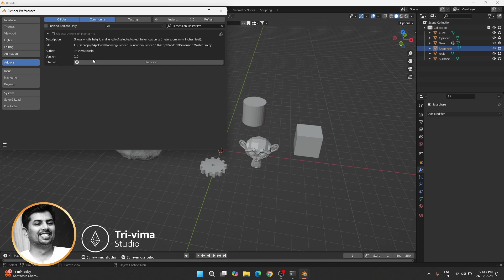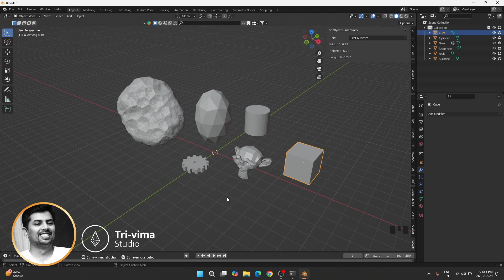How to use Dimension Master Pro Addon for Blender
Dimension Master Pro by Tri-vima Studio is a powerful and essential Blender add-on designed to display the width, height, and length of any selected object in various units. Whether you’re working in meters, centimeters, millimeters, inches, or feet, this add-on gives you complete flexibility to switch between units with ease. It’s ideal for 3D artists, designers, and engineers who need accurate dimension readings while modeling in Blender. This tool integrates smoothly into the 3D view and ensures precision in your projects.

 Features:
- Display Dimensions: Shows object dimensions in multiple units—Meters, Centimeters, Millimeters, Inches, Feet & Inches.
- Unit Flexibility: Seamlessly switch between unit types directly within the 3D view UI.
- Feet & Inches Conversion: Converts dimensions accurately into feet and inches for specialized workflows.
- Mesh Object Compatibility: Works with all mesh objects in Blender.

How to Use Dimension Master Pro:

1. Installation:
   - Download the Dimension Master Pro add-on file (.zip).
   - Open Blender and go to `Edit - Preferences - Add-ons`.
   - Click on `Install`, select the downloaded file, and activate the add-on.

2. Using the Add-on:
   - Select any **mesh object** in your scene.
   - On the right-hand side in the 3D Viewport, open the `Dimensions` tab.
   - Choose your preferred **dimension unit** from the dropdown menu (Meters, Centimeters, Millimeters, Inches, Feet & Inches).
   - The width, height, and length of the selected object will automatically update based on the chosen unit.

3. Switching Units:
   - Click the unit selector and choose between Meters, Centimeters, Millimeters, Inches, or Feet & Inches.
   - The dimensions displayed will instantly change to the selected unit.

4. Feet & Inches Display:
   - When selecting "Feet & Inches," the dimensions will be shown as feet and inches with decimal accuracy for precise measurement.

Available Units:
- Meters (m): Displays dimensions in meters.
- Centimeters (cm): Displays dimensions in centimeters (conversion from meters).
- Millimeters (mm): Displays dimensions in millimeters (conversion from meters).
- Inches (in): Converts and displays dimensions in inches.
- Feet & Inches (ft, in): Breaks down the dimensions into feet and inches, perfect for architectural projects.